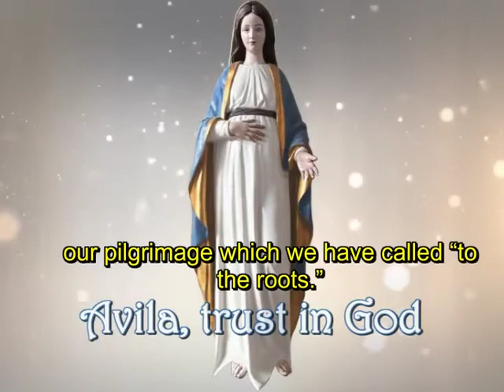Pilgrimage to the roots | 1. Avila, trust in God" | Fr. Santiago Martín FM